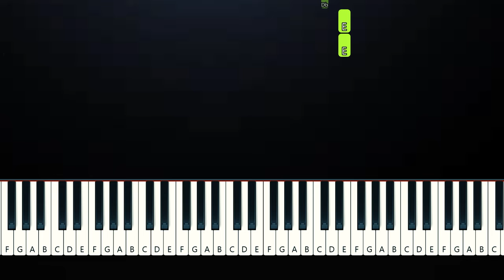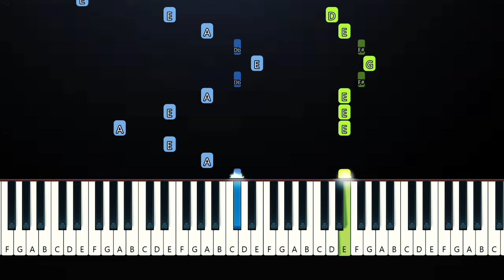HUGEL x Topic x Arash feat. Daecolm - I Adore You (Piano Tutorial)